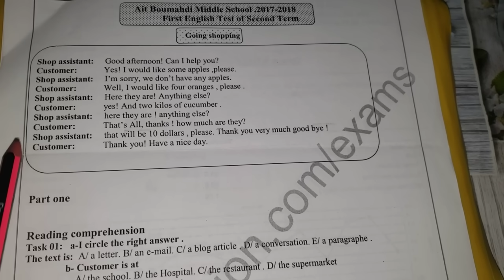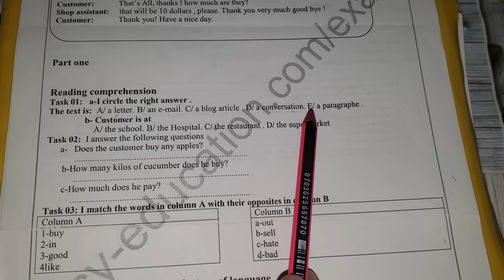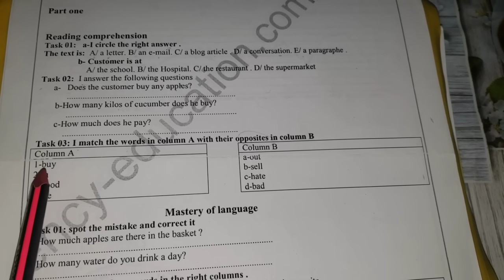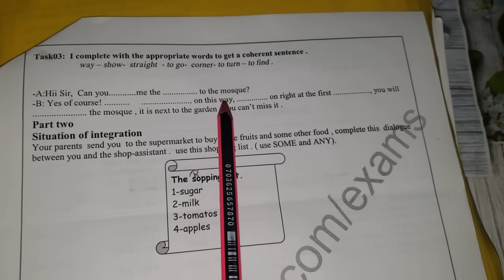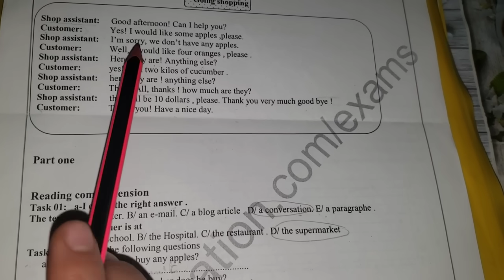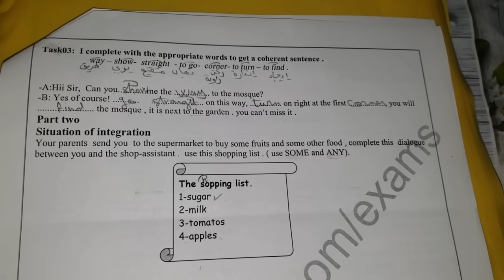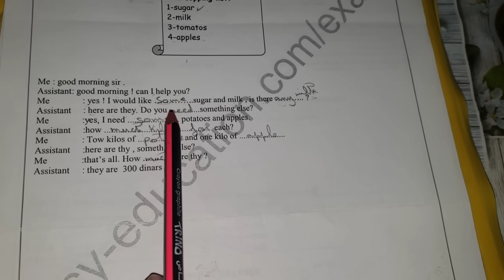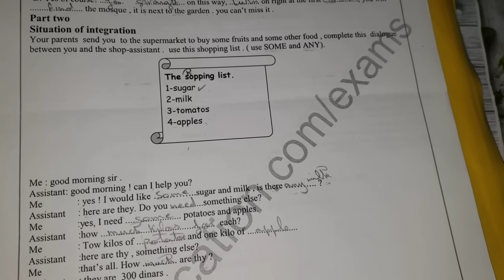اختبار الإنجليزية للفصل2 سنة2متوسط💪بفضله ستتحصل على 40/40 بسهولة💥مراجعة،شرح تعبير كتابي Shopping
اختبار اللغة الإنجليزية للفصل2 سنة2متوسط
اختبارات للسنة 2متوسط
اختبارات الفصل2
مراجعة اللغة الانجليزية للفصل2 سنة 2متوسط
جميع دروس اللغة الانجليزية للفصل2
Secede term English test
Shopping
Any and some
How many and how much
Conversation :shopping
Countable nouns and uncountable nouns
Food, vegetables and fruits